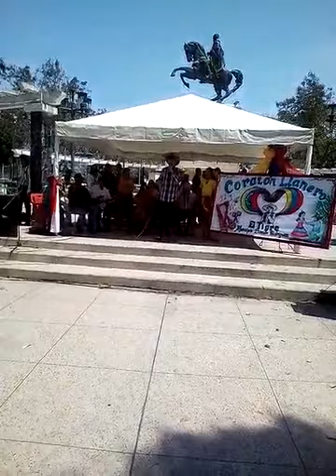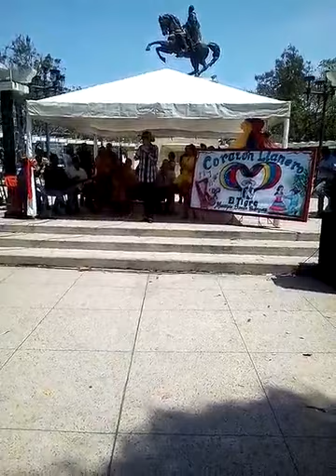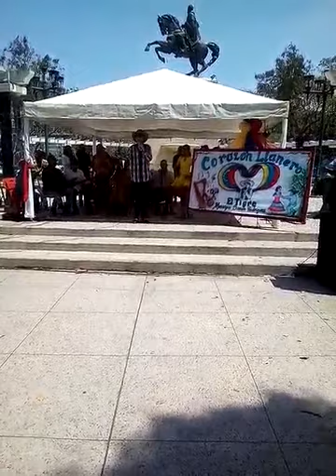Luis González - Yo Me Llamo Venezuela (Cover En Vivo, Plaza Simón Bolivar, El Tigre)